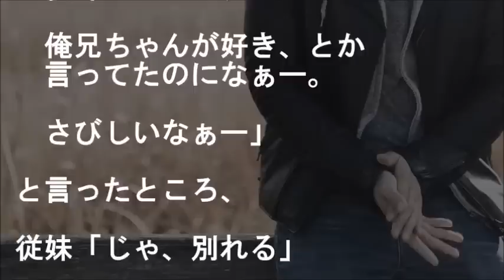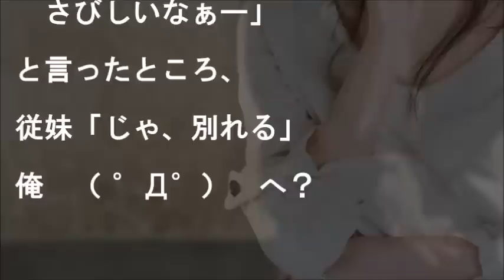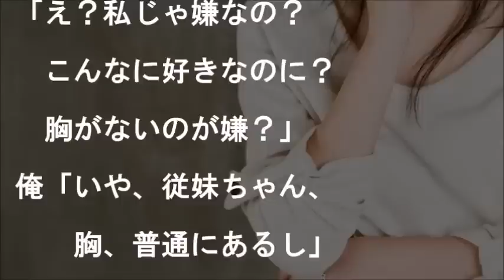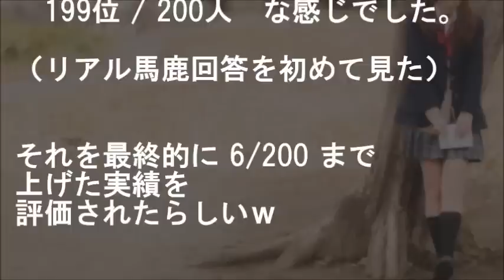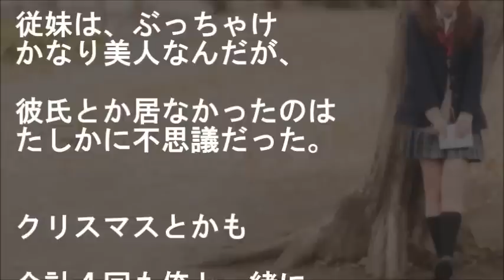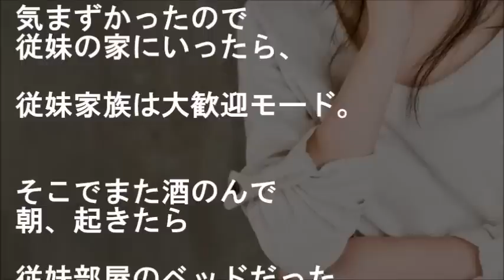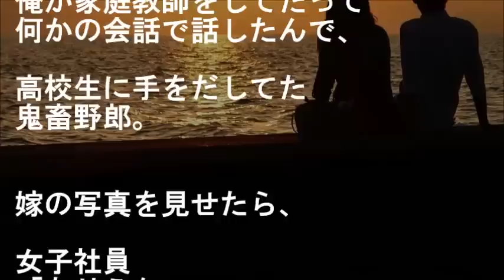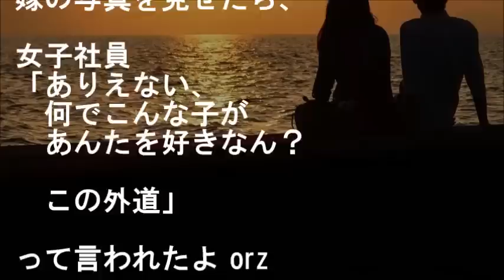【馴れ初め】気づくと、従妹とホテルのベッド…超美人嫁の大胆作戦は俺妹の立案、叔母も知ってたらしいが・・・【感動する話】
『胸、小さいのが嫌？』
従妹「責任とってね」
俺　「せせせせ、責任？？」

と若干パニクっている所を
抱きつかれた。

車で近くのファミレスに行って
とりあえず事情聴取。

【結婚に至った過程を思い出して語る】より。

★【胸キュン感動】クールな年上彼女のギャップに気づいたら、全て鈍感になった…図書館の美人司書にゲームと告白した【純愛名作】

★【スカッと馴れ初め】ビンタにキレた

★【衝撃!!】入学直後パシらせてきた美人同級生の家いったら修羅場だった【感動する話】

★【衝撃サプライズ】会社を潰した【感動３組】

★スカっとする話 DQN返し 私や友人達をイジメていたA子「私結婚するんだ～あんたたちブスはまだでしょｗ」相手はB子の兄→数日後、A子が死んだ魚のような目をしたのは私が魔のURLをB子に教えたから…

★廃墟に誘い私を・・・【夫との馴れ初め年の差婚　旦那大好き】

★置手紙があった【感動まとめ４組　妻への愛】
バイクで事故して気づくとベッドの上、美人嫁は身体を動かせない俺に…他

▼タイトル▼
【馴れ初め物語】【感動する話】
気づくと、従妹とホテルのベッド…
超美人嫁の大胆作戦は
俺妹の立案、叔母も知ってたらしいが・・・

"story：『結婚に至った過程を思い出して語る』